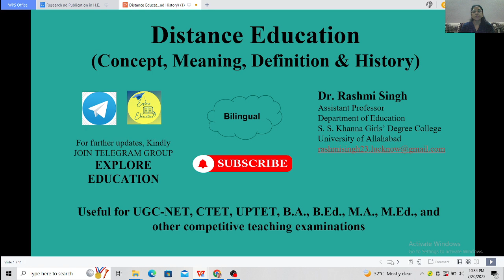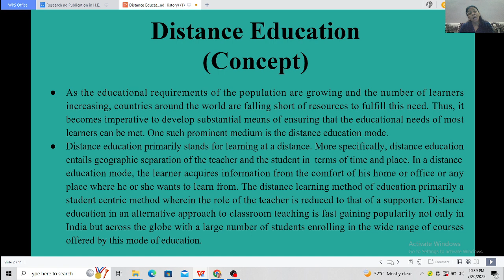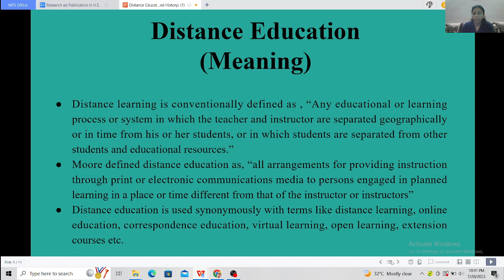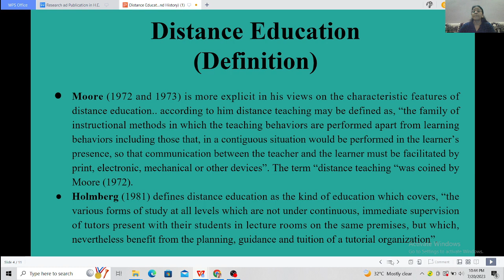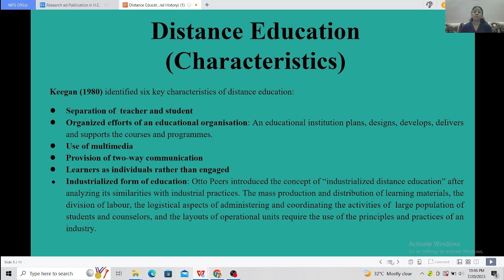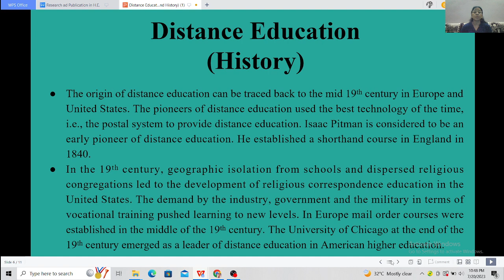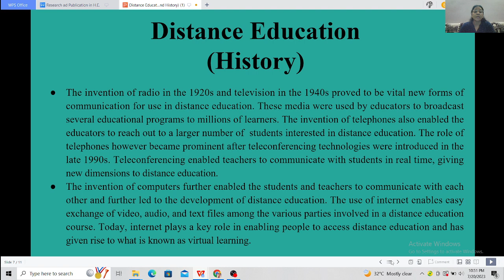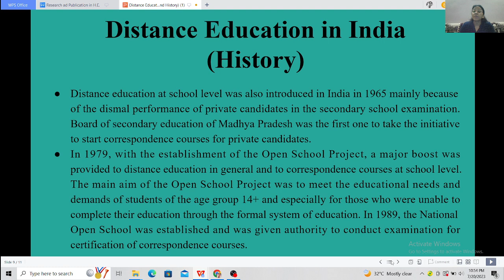Distance Education (Concept, Meaning, Definition and History)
This video describes concept, meaning, definition, characteristics and history of distance education across the globe and in India as well.